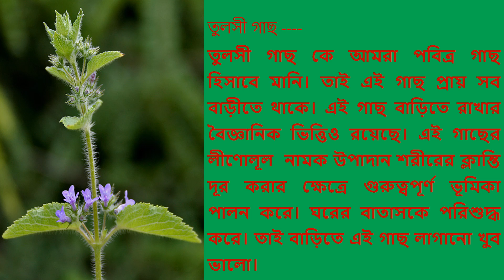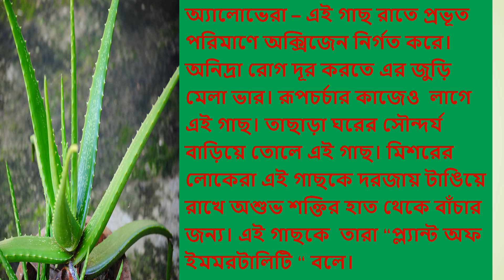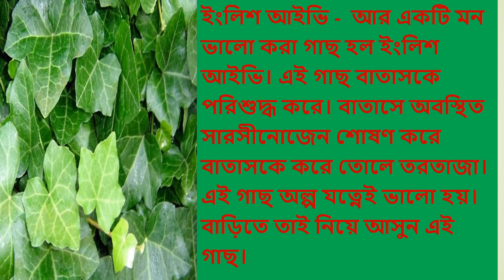মন ভালো করা গাছ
সারাদিন কাজের পর ক্লান্তি যখন গ্রাস করে মনকে, তখন এক টুকরো সবুজ, মনকে এক নিমেষে ভালো করে তোলে। তাই বাড়ীতে যদি গড়ে তোলা যায় এক টুকরো সবুজ বাগান। আর সেখানে যদি লাগানো যায় মন ভালো করা গাছ। কেমন হবে?